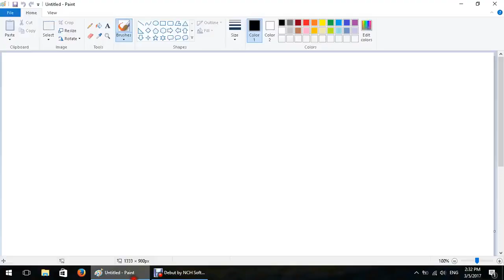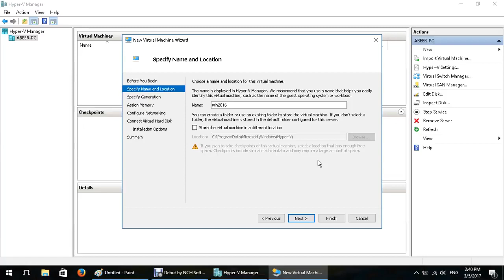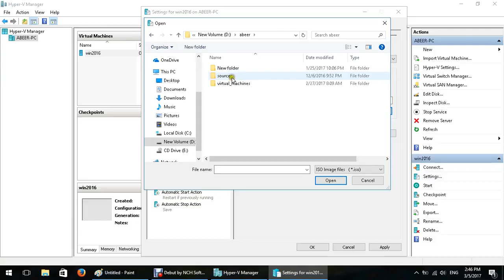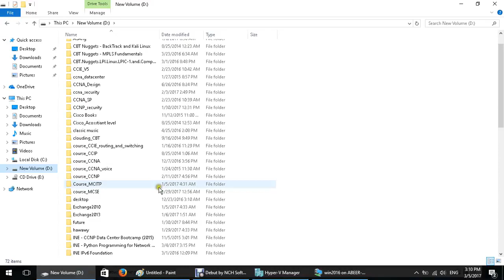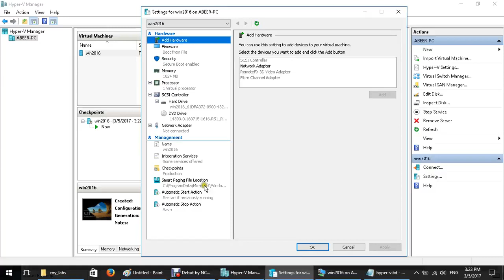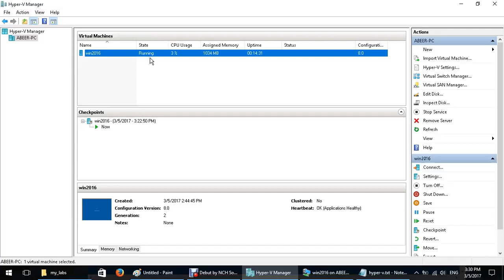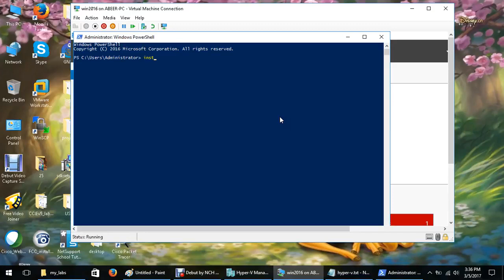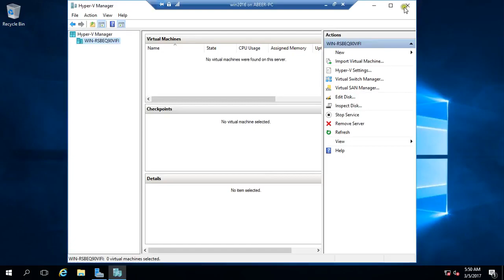20-MCSA Windows Server 2016 (70-740) (Hyper-V) By Eng-Abeer Hosni | Arabic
20-MCSA Windows Server 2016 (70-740) (Hyper-V) By Eng-Abeer Hosni | Arabic